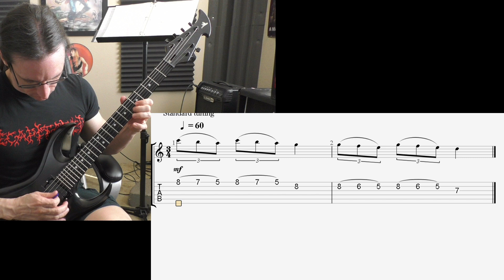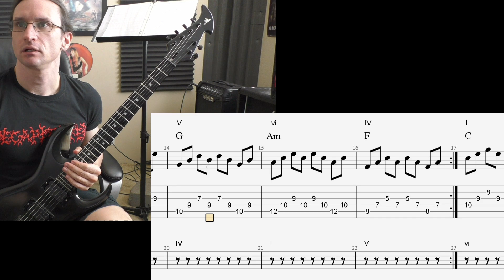Alin S. Video Recap 3-18-21